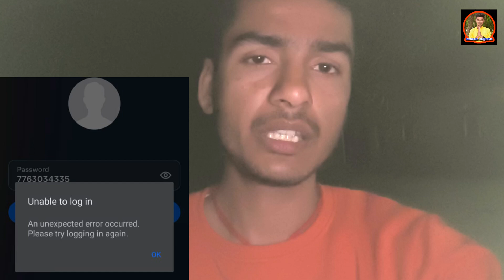सब बर्बाद हो गया Facebook/Instagram Ban in IndiaPermanently ? 🧐